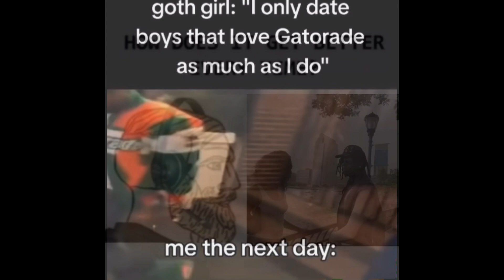Just Outside(Tybg)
YEO TY FOR WATCHIN